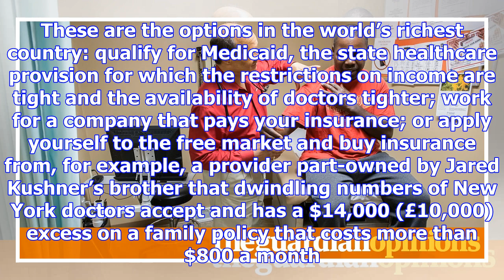My american awakening – suddenly i need healthcare. help! | emma brockes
For the 10 years I have lived in the US, I have largely escaped one of the worst things about it: th...